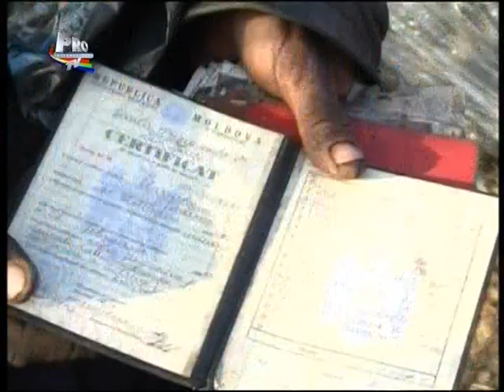Pro TV International cine turbat